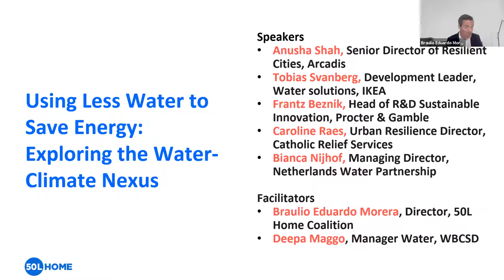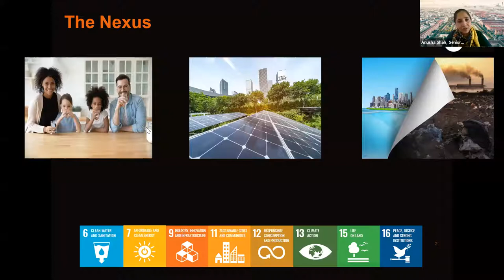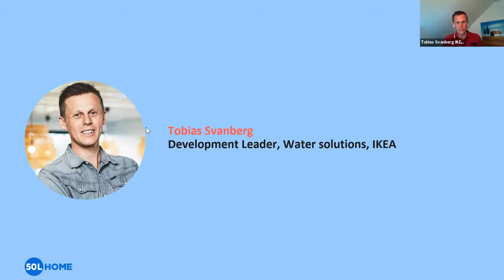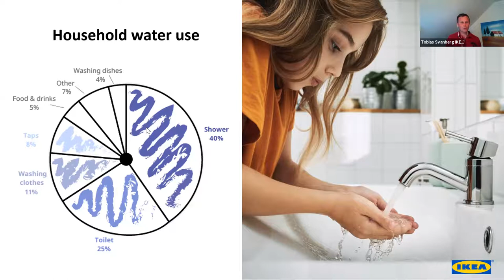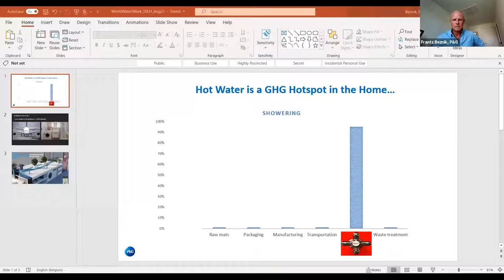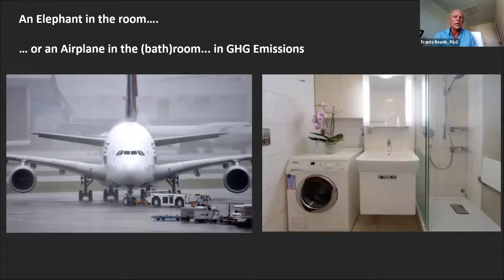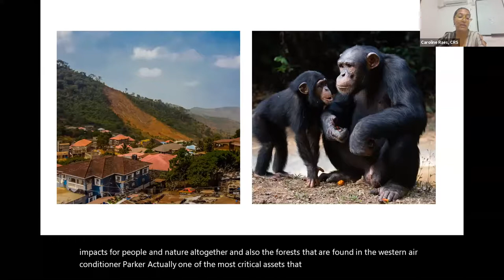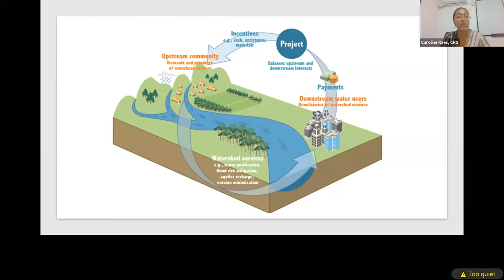Using less water to save energy: Exploring the water-climate nexus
The LA Times recently published the article ‘Want to save energy and fight climate change? Try using less water’ which highlighted water is the forgotten link in the global fight against climate change. This session brings together actors collaborating in the 50L Home Coalition and their experiences exploring this challenge in multiple greographies.